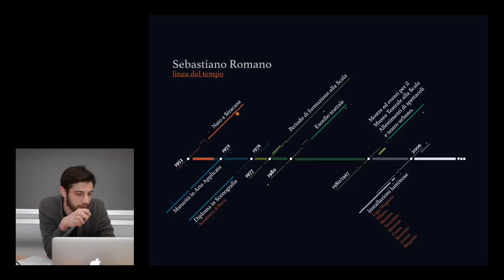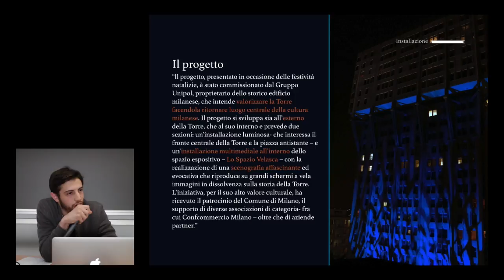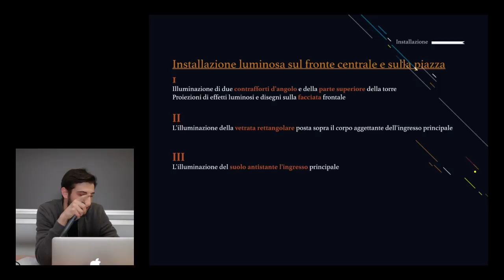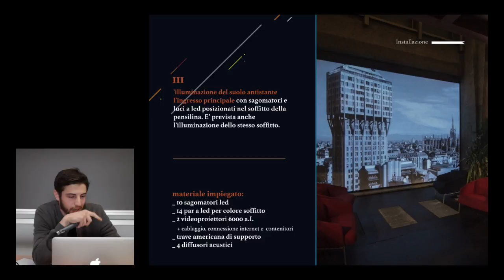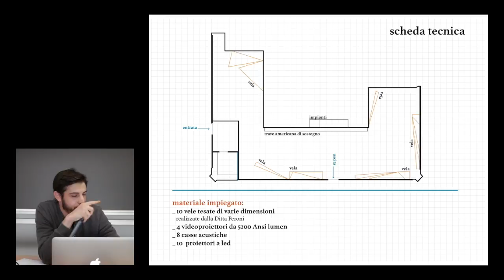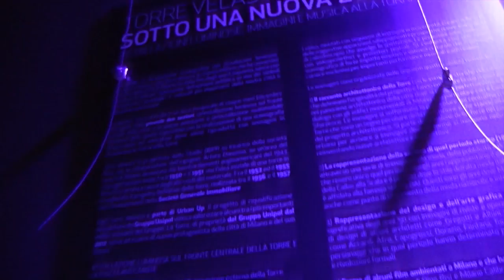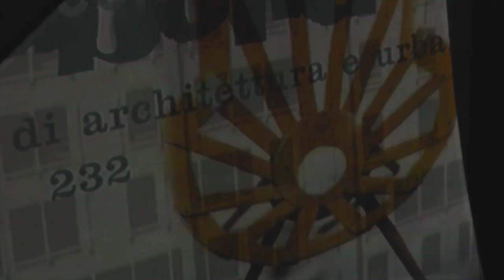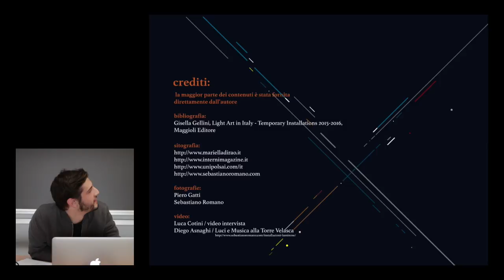Light Art e Design della Luce | SEBASTIANO ROMANO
Presentazione di Luca Cotini